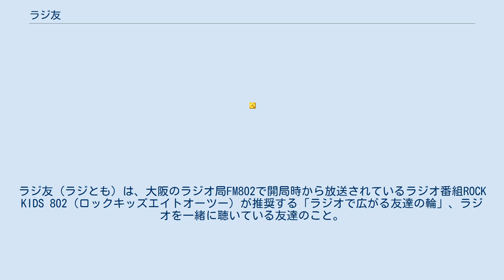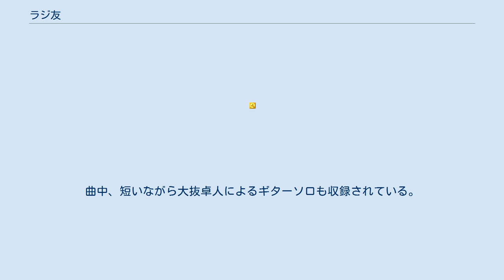ラジ友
ラジ友（ラジとも）は、大阪のラジオ局FM802で開局時から放送されているラジオ番組ROCK KIDS 802（ロックキッズエイトオーツー）が推奨する「ラジオで広がる友達の輪」、ラジオを一緒に聴いている友達のこと。
 同じ時間に同じラジオを聞いている友達、ラジオを一緒に聴いている友達、番組へ自分の学校名やクラス、所属クラブなどを添えてリクエスト、放送内ではそれらの情報とともにメッセージ、リクエストを紹介。
 ラジオを聞いてそのリクエストをしたリスナーに、学校で直接声をかけたり、メールで連絡をしたりして「ラジ友の輪」を広げていく。
 ※先生、卒業生がリスナーの場合も「ラジ友」と呼ぶ。
 ※「ラジ友」は、基本的に年齢は関係ないとされている。
 また、お付き合いをし(ラジ友同士でなくても良い)、カップルになった「ラジ友」のことを「酢豚」と呼ぶ。
 2010年春、卒業するROCK KIDS 802リスナー（ラジ友）に向けてROCK KIDS 802のDJ・アシスタントである浅井博章、西田新、大抜卓人、落合健太郎、Seana、ピノが歌うオリジナルの卒業ソング「笑顔」を制作、番組ホームページより期間限定フリーダウンロードで配信された。
曲中、短いながら大抜卓人によるギターソロも収録されている。
プロデュース、作曲、アレンジは同番組のプロデューサー・ディレクターである塚越隆史。